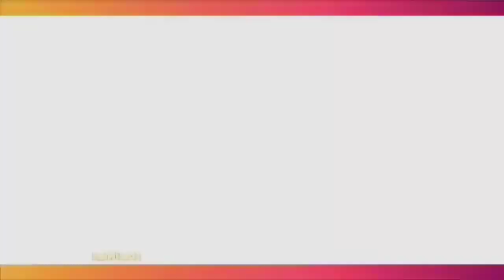Memanas, Peduli Gala Sky, Ini Yang akan Dilakukan Doddy Sudrajat Terhadap Akun Tik Tok Ini